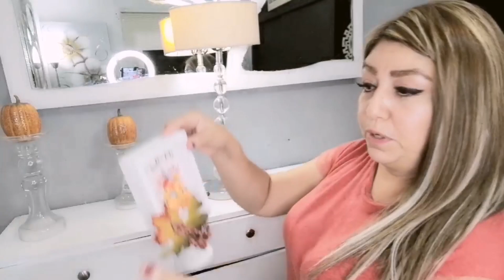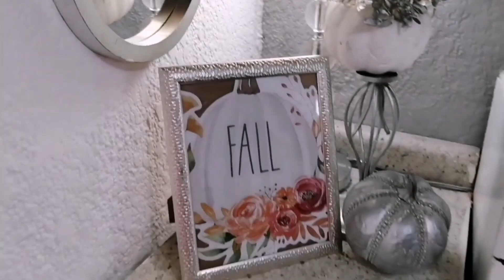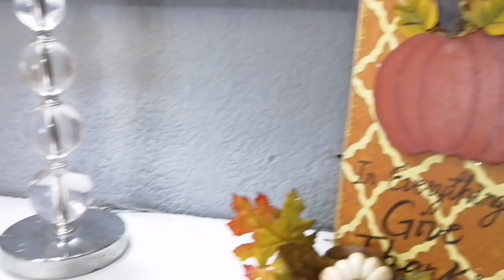CAMBIOS EN ÁREA DEL COMEDOR 🍁 DECORACIÓN PARA OTOÑO 🍁otoño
espero que les guste este cambio en mi área de mi comedor 💕 bendiciones